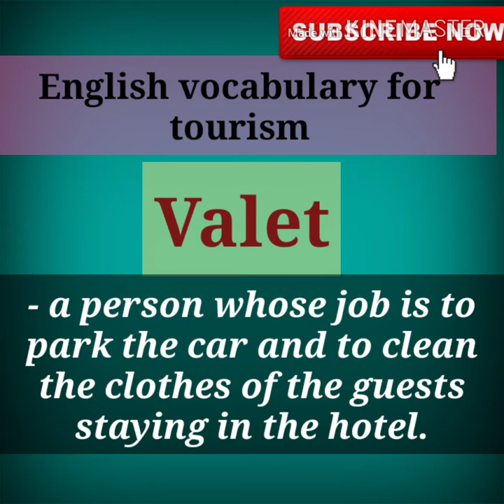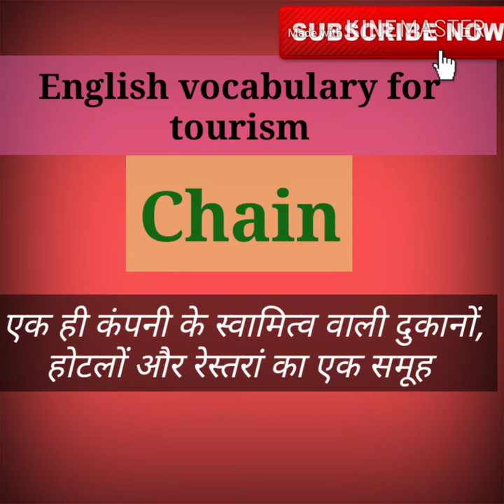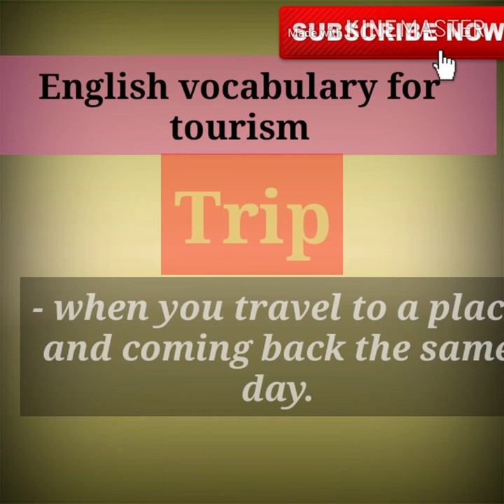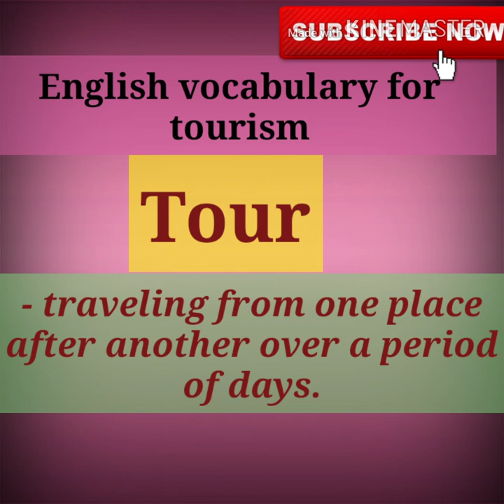Tourism|Travel And Tourism Vocabulary| 2019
In this English lesson we will learn some words we use in English to talk about tourism.

16. Father Of Chemistry,Physics,Mathematics,History,Biology and History

17.Real number, rational numbers and irrational number

18.Introduction to circles.

19.Exercise-10.1, Class-10th

20. सुविचार जो आपके सोचने का तरीका बदल देंगे।

21.Question-2, Exercise-8.1, Class-10th

22. Question-1, Exercise-8.1, Class-10th

23.Trigonometric ratios of complementary angles.

24. Question-3, Exercise-8.1, Class-10th

25. Question-4 and 5, Exercise-8.1, Class-10th

26.Question-9, Exercise-6.5, Class-10th

27. Question-10, Exercise-6.5, Class-10th

28. Question-12, Exercise-6.5, Class-10th

29. Learning never ends

30. Question-5 and 6, Exercise-6.5, Class-10th

31.Question-15, Exercise-6.5, Class-10th

32. Exercise-6.5, Question-4, Class-10th

33.Exercise-6.5, Question-14, Class-10th

34. Exercise-9.1, Question-1 and 2, Class-10th

35. Introduction To Trigonometry

36. Use of would modal verb

37.Sound of The | Pronounciation of The

38.Use of Will modal verb

39.English sentences to talk about Diwali

40.Mission Cradle |अंतरिक्ष में पैदा होगा बच्चा |Space Life Origin|2018

41. Vocabulary:-Roup, Frisky, Vagrant, Gravel, Dyer, Doubt, Buko, Tryst, Rex and outer

42. English sentences on Chhath puja

44.  Summer camp

58. 45 English Sentences For Kids